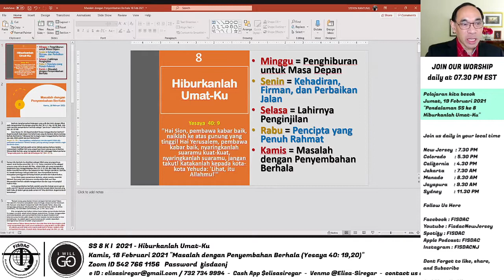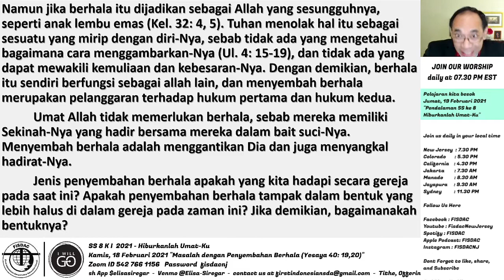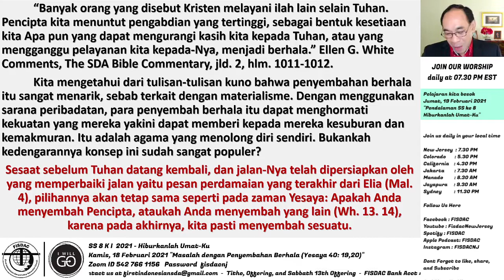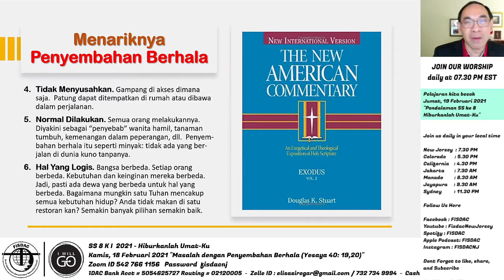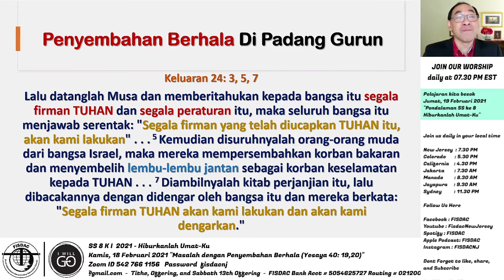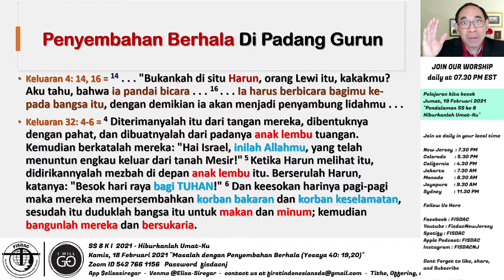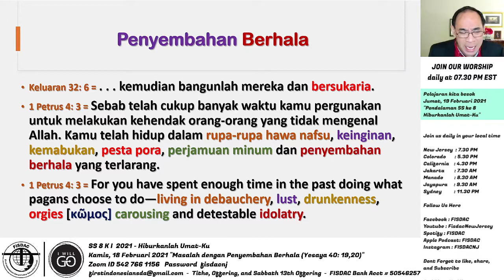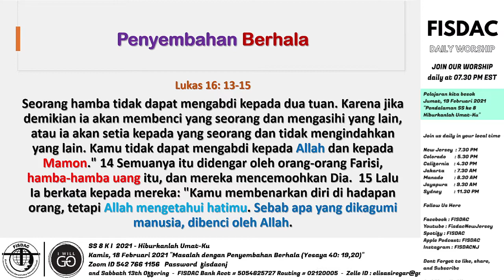Masalah dengan Penyembahan Berhala (Yesaya 40: 19,20), Diskusi Sekolah Sabat 18 Februari 2021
Sabbath School Series Yesaya: Hiburkanlah Umatku
Recorded live from First Indonesian Seventh-Day Adventist in New Jersey
Tuhan Memberkati